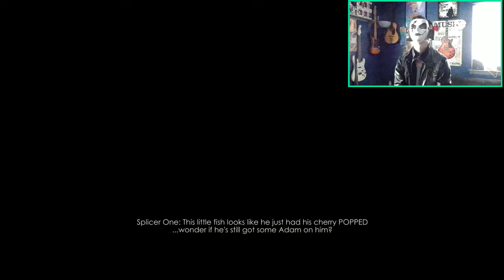Bioshock Part #1 l Underwater City